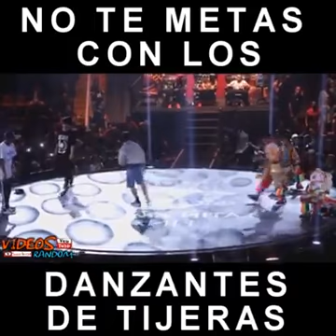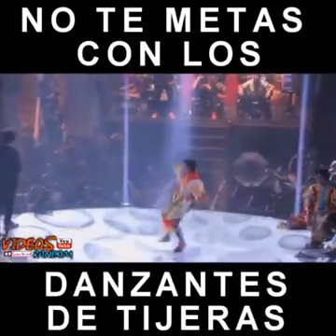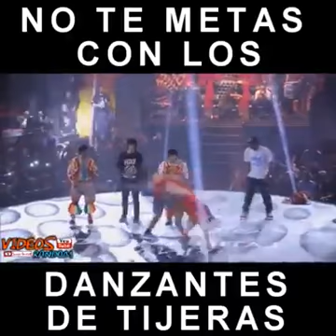Danza de tijeras Vs Danza callejera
Versus de Danzas